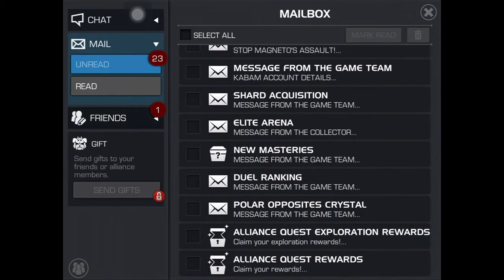Marvel Contest Of Champions New Update IOS(August 29,2015)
This video is for my bro Norman Pangilinan and the next video will be about the campaign gameplay Thanks :) and request for what game should I play next bros :)